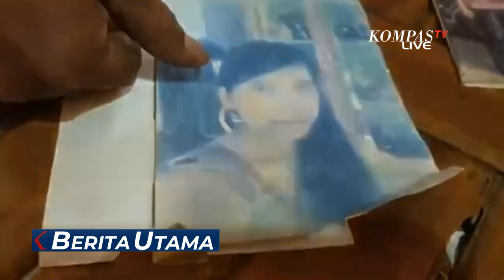Karena Kerap Tagih Uang, TKW Korban Pembunuhan Berantai Wowon Cs Dibuang ke Laut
KOMPAS.TV - Seorang TKW asal Garut ikut menjadi korban pembunuh berantai Wowon cs.

Karena kerap menagih uang hasil penggandaan, korban dibuang ke laut oleh mertua Wowon.

Baca Juga Ini Dia Deretan Korban Serial Killer Wowon Cs: Istri Pertama Hingga Anak Dihabisi Nyawanya di

Ini Siti Fatimah, satu di antara sembilan korban pembunuhan berantai komplotan Wowon Erawan.

Dia disinyalir salah satu korban pertama komplotan Wowon.

Siti Fatimah tewas didorong Noneng mertua Wowon di perairan Bali, pada Februari 2021.

Noneng diduga menghabisi nyawa Siti dalam perjalanan ke mataram.

Wowon lah yang memerintahkan noneng sebagai eksekutor karena tenaga kerja asal Garut itu terus menagih janji terkait hasil penggandaan uang.

Mmenurut rencana, polisi akan meng-otopsi jenasah Siti.

Berakhir tragis nyawa Noneng pun akhirnya juga berakhir di tangan Wowon cs.